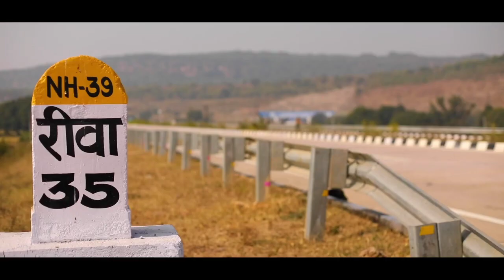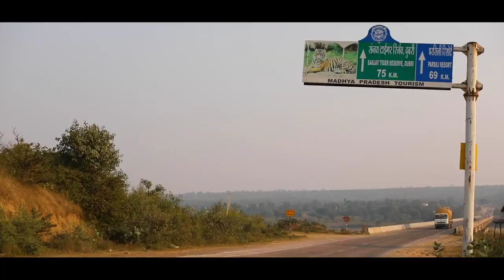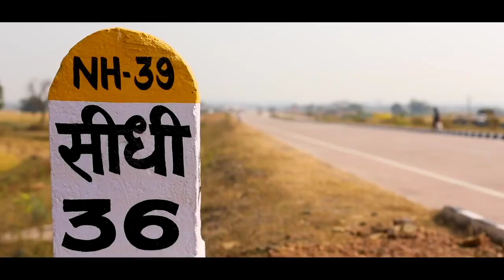मध्य प्रदेश में बनेंगे 2,444 करोड़ से 7 नए प्रोजेक्ट | Upcoming project in Madhya Pradesh ...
Namaskar Dosto...

courtesy :- Nitin Gadkari

madhya pradesh new Project.
upcoming Project in madhya pradesh.
future Project in madhya pradesh.
india new Project.
delhi katra expressway.
dwarka Expressway.
mumbai nagpur Expressway.
samruddhi Mahamarg.

Gmail.